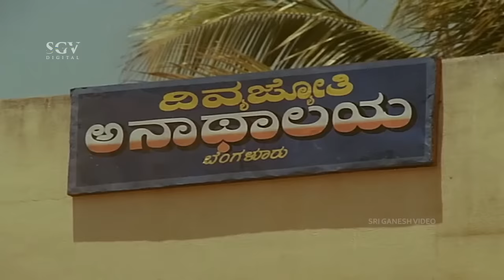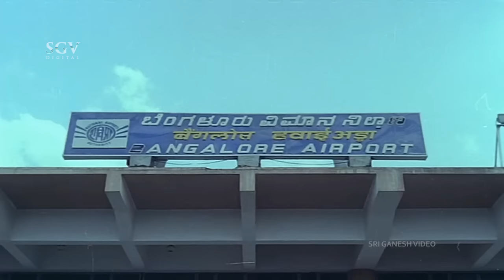ಅವರ ಸೊಸೆನ ನೀವ್ ರೇಪ್ ಮಾಡಿದ ವಿಷಯ ತಿಳಿಸಬೇಕು ಅಲ್ವ Comedy Climax | Gowri Ganesha Kannada Movie Part 9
Kannada Movie : Gowri Ganesha – ಗೌರಿ ಗಣೇಶ

Star Cast : Ananthnag, Vinaya Prasad, Shruthi, Master Anand, Mukyamanthri Chandru, Ramesh Bhat, Sihikahi Chandru, Umesh Navale, Rathnakar, Bangalore Nagesh, Bank Janardhan, Shivaprakash, M S Umesh, B K Shankar, Vishwasagar, Mandeep Roy, Prithviraj, M S Karanth, Daranendraiah, Mico Seetharam, Nadig, Go Ra Bheema Rao, Bharath Bhushan, Srishailam, Master Devanand, Vijaykumar, Champakadhama, Hariharan, Krishnappa, Achyutha Rao, Vaishali Kasaravalli, Shobha Raghavendra, Malathi, Kamalashree

Director : H S Phani Ramachandra
Story : Malladi Venkatakrishnamurthy
Lyrics : Shyamasundar Kulakarni, Su Rudramurthy Shastry, M N Vyasa Rao, V Manohar
Release : 1991